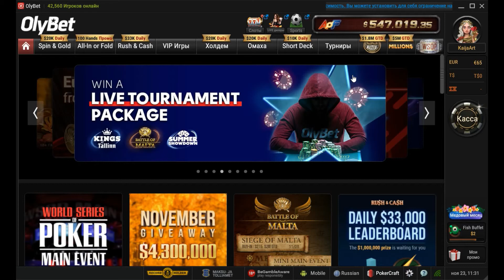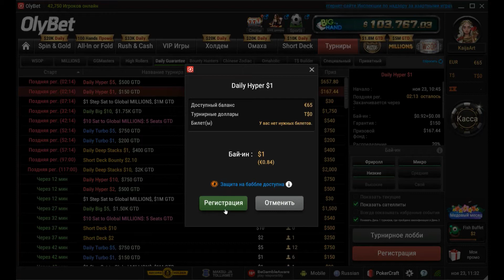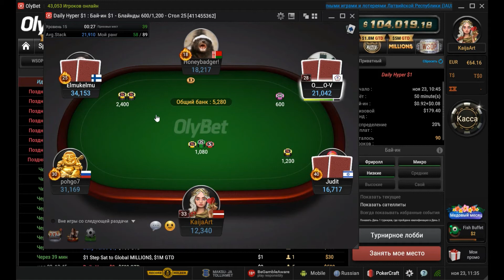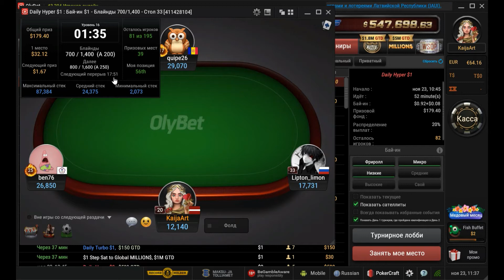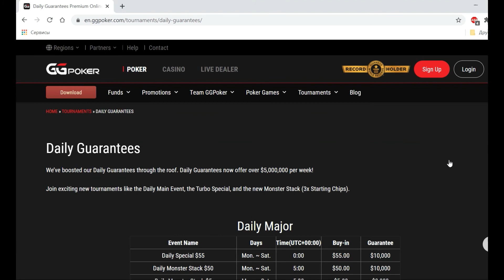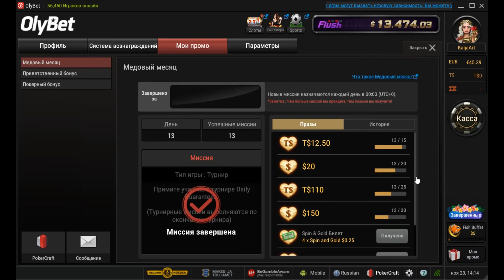OlyBet | День 13 | Медовый месяц (Бонус 300$) | Принять участие в турнире Daily Guaranteed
Можно ли получить бонус 300$ в предложении для новых игроков OlyBet (GG poker): Медовый месяц?
И так, в течении 7 дней после регистрации и первого входа в покерный клиент у Вас есть возможность активировать предложение Honeymoon (Медовый месяц) и получить деньги и турнирные билеты, если Вы справитесь с предложенными миссиями. Ну, что?! Начинаем, поехали!

День 13: Принять участие в турнире Daily Guaranteed

Выполняем миссию. Что такое турнир? Как в нем зарегистрироваться? Что такое лобби? Какие показатели учитывать в игре? Как понять, что миссия выполнена? Что делать, если пропал интернет? Когда задача считается выполненной? Разбираемся вместе. Постараюсь ответить на все Ваши вопросы.

День 3: Сыграть 70 рук в AoF Holdem | Отыгрываем первый бонус: 4 билета по 0.25$ в турниры Spin & Gold | Получаем первую выплату рейка в Fish Buffet

День 7: Сыграть 100 раздач в Rush & Cash | Получаем 5 билетов по 1$ на турниры Spin & Gold

День 14: Холдем: Выиграть банк с Full House и только с этой комбинацией, обязательно показать карты на вскрытии

День 20: Сыграть 500 раздач в Rush & Cash | Получаем 20$ бонус на счет (выплата за 20 завершенных миссий)

День 25: Сыграть 500 рук в AoF Holdem | Получаем 110T$ (турнирных долларов) за 25 законченных миссий